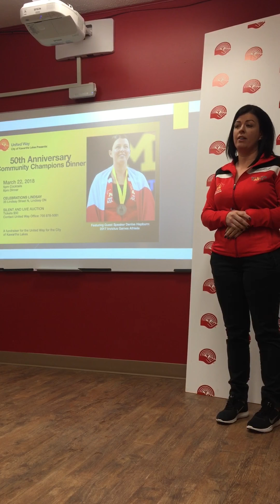Denise Hepburn Speaks at our Community Champions Touchdown Press Conference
We are very excited to announce our 50th Anniversary Community Champions Touchdown Dinner with special guest and 4 time Invictus Games Medalist Denise Hepburn. Join us for what promises to be an inspiring event on March 22nd, 2018 at 5pm.